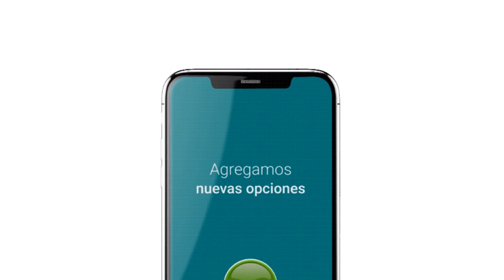Nuevos servicios de COMTA